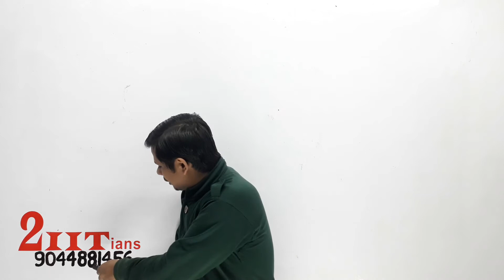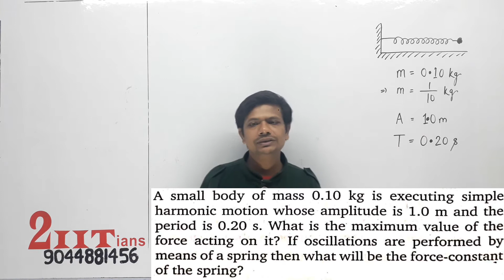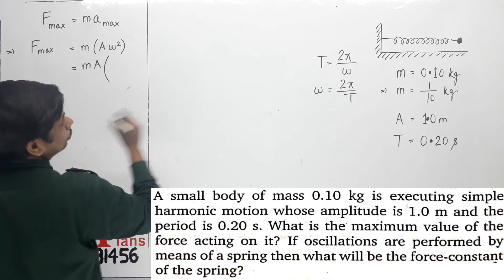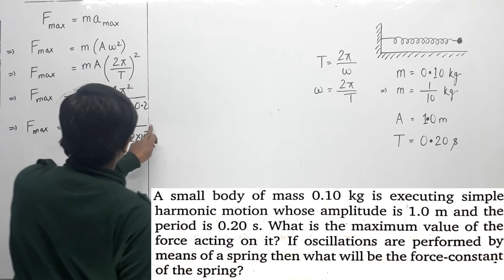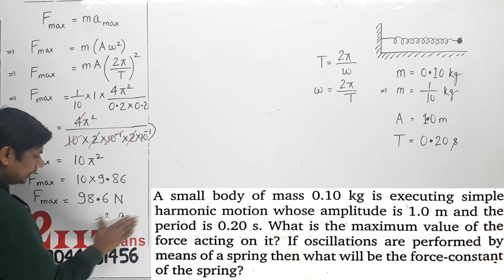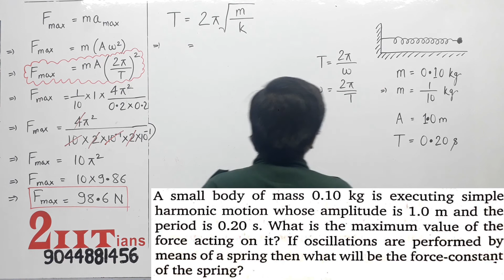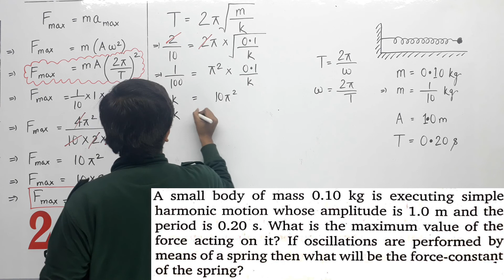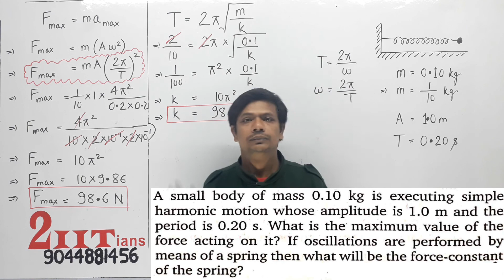Simple Harmonic Motion Q35 Class XI Nootan Physics Numericals